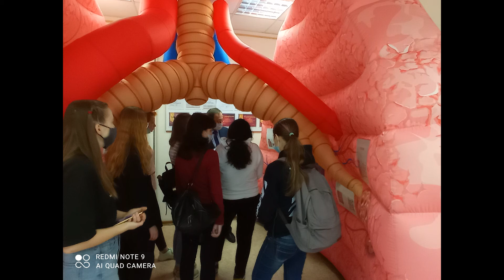Профилактическое мероприятие в рамках проекта "Дыши свободно"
Для студентов Академии управления городской средой, градостроительства и печати на площадке по адресу 5 линия В.О., д. 28 в рамках проекта «Дыши свободно» 28 октября 2020 года было проведено профилактическое мероприятие, направленное на решение проблем никотиновой зависимости молодежи.
Проблемы никотиновой зависимости, пристрастие к новым не курительным, бездымным табачным изделиям у подростков стоят как никогда остро. По данным исследований информационного аналитического центра, доля курящей молодежи составляет 46%, в том числе среди студентов, обучающихся по программам подготовки квалифицированных рабочих, служащих, доля курящих составляет 43,2%, из них 25,8% курящих регулярно. Средний возраст начала курения – 14,6 года. Никотин – это седативное психоактивное вещество, воздействующее на психические процессы, вызывающее психическую и физическую зависимость. Также табакокурение — фактор риска развития хронических неинфекционных социально-значимых заболеваний – сердечно-сосудистых и онкологических
Учитывая актуальность проблемы, региональная общественная организация «Врачи Санкт-Петербурга» в рамках предоставленной Комитетом по молодёжной политике и взаимодействию с общественными организациями субсидии приступила к реализации проекта «Дыши свободно». Проект направлен на профилактику никотиновой зависимости и продвижение культуры здорового образа жизни в молодежной среде. Его главная задача — максимально полно дать информацию подросткам о негативных последствиях употребления табака и вдыхания табачного дыма, пассивного курения в нестандартной интерактивной форме.
При помощи современных технологий с активной игровой и лекционной составляющими, участникам проекта «Дыши свободно» предоставляется возможность в максимально легкой для восприятия форме дополнить и расширить имеющиеся знания о воздействии никотина на организм, а также получить мотивацию для некурительного поведения. Центром проекта является надувной макет «Лёгкие человека», полностью повторяющий строение органа и визуализирующий ряд заболеваний, которые возникают вследствие употребления табака.. Демонстрация гигантского надувного макета легких человека сопровождается рассказом о строении органа и его функционировании. Затем для сравнения участникам демонстрируется модель легких курильщика. Далее всем желающим измеряется пиковая скорость выдоха с помощью специального прибора – пикфлуометра, разъясняются его показания. В заключение участники задавали свои вопросы и получали ответы квалифицированных специалистов.